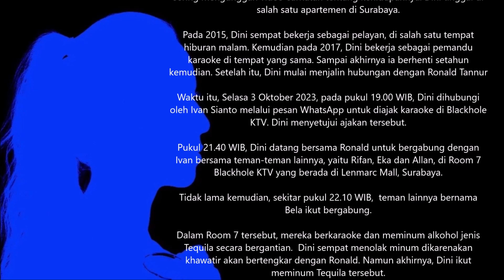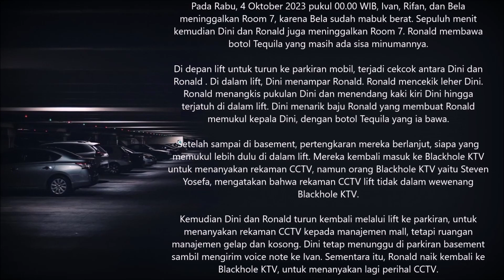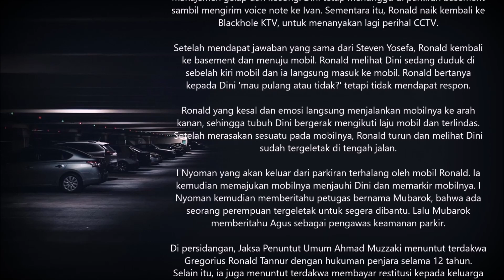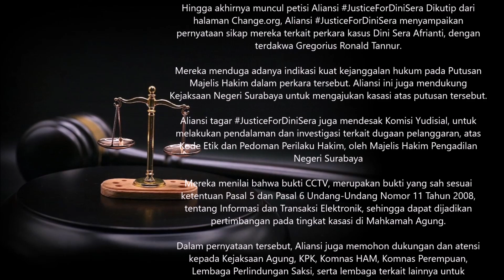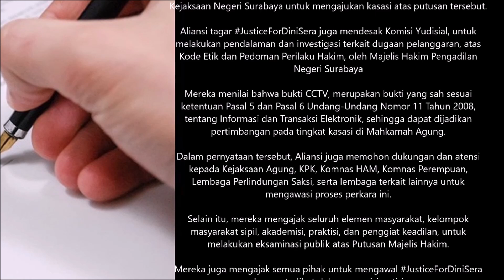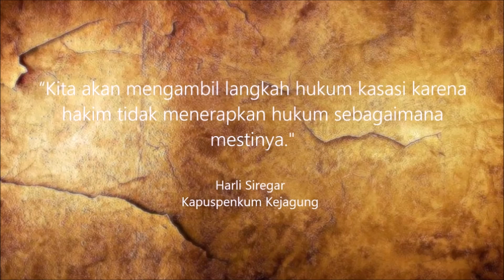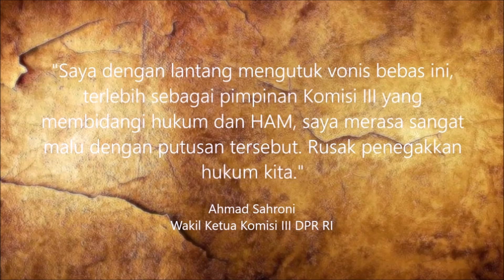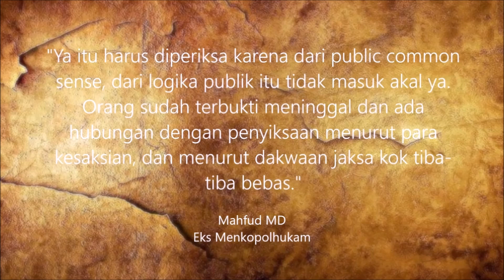DINI SERA || TRAGEDI DI LANTAI BESMENT SEBUAH MALL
Dini Sera Afrianti, wanita berusia 29 tahun, tewas setelah diduga dianiaya oleh kekasihnya, Ronald Tannur. Dia adalah anak dari anggota DPR RI, asal Nusa Tenggara Timur Edward Tannur.

"Steffen Daum - Goodbye My Dear" is under a Free To Use YouTube license
Music powered by BreakingCopyright:    • 'Goodbye My Dear' by @SteffenDaum  🇩🇪...